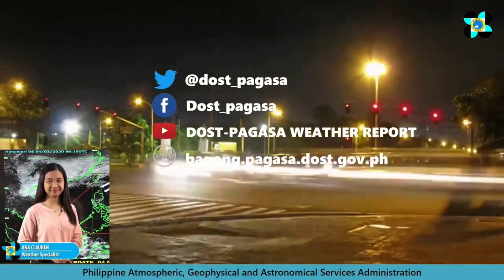DOST-Pagasa weather update as of October 19, 2021, 4 p.m.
Fair weather is expected throughout the country on Wednesday despite chances of rain due to isolated thunderstorms especially during the afternoon and evening,

Video by DOST-PAGASA